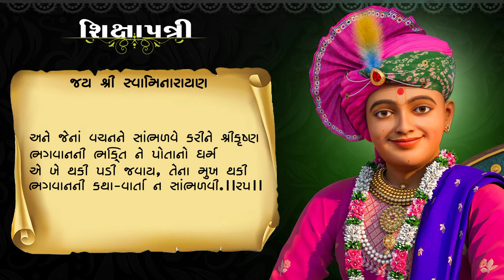Shikshapatri Gujarati | શિક્ષાપત્રી ગુજરાતી | Mul Granth | Swaminarayan Shikshapatri | (PART-1)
Title: Shikshapatri Gujarati

Guj.Title: શિક્ષાપત્રી ગુજરાતી

Type: Video book

Category: Mul Granth

🙏Jay swaminarayan🙏